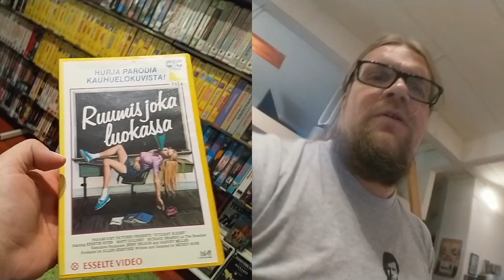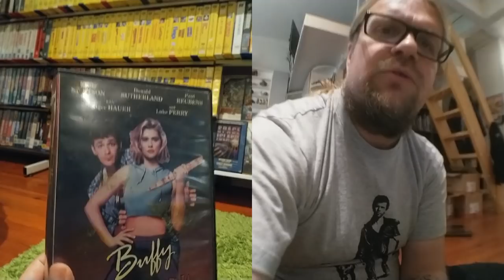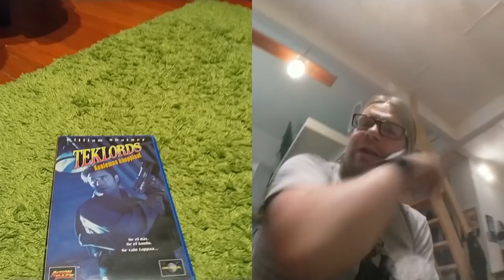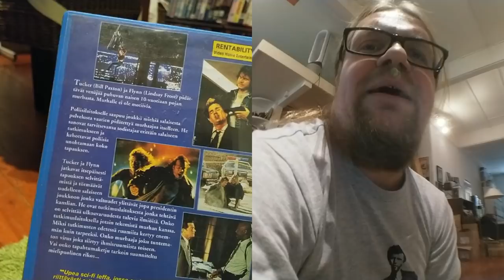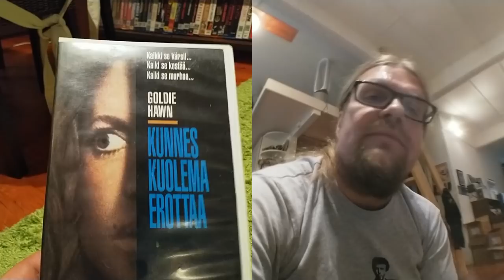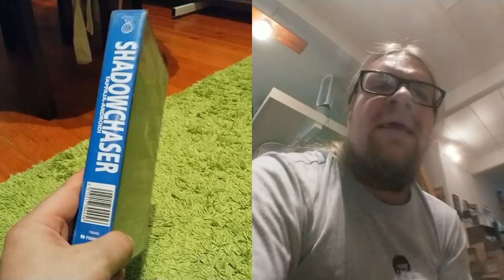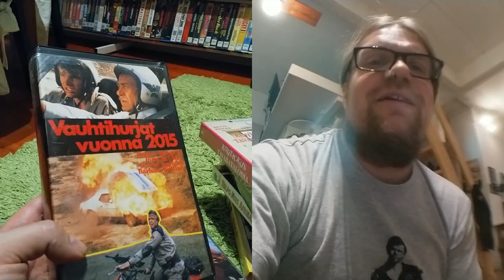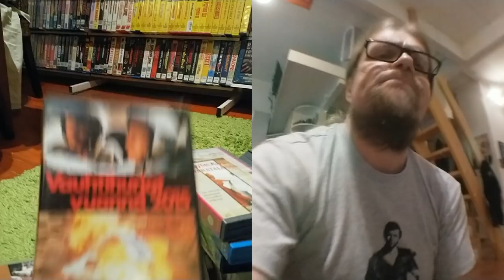Video Unboxer 18/2019: Vauhtihurjat vuonna 2015 ja TEK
Vaihteeksi vähän kaahailua supersäkissä sekä itse maestro William Shatnerin kirjailemaa scifihöttöä nimeltä TEK, eli suomalaisittain Tekwar: Teklords. Entäpä onko sinulle tuttu L.A.P.D. Paholaisjahti (Monolith)?